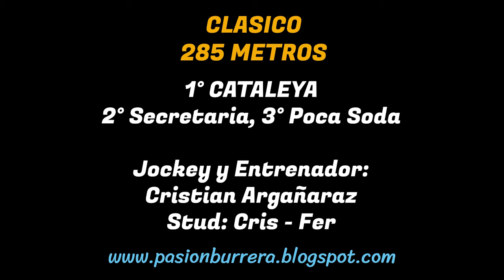CATALEYA: HIPODROMO MUNICIPAL LA PUERTA (24-11-24)